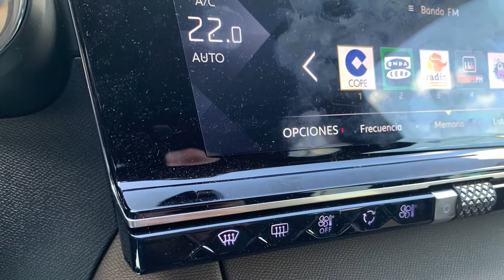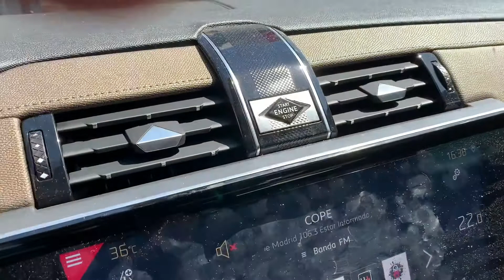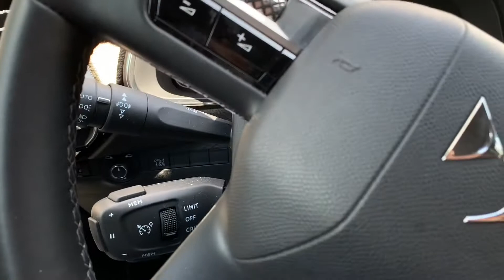Ds7 crossBack acabado agresivo en su interior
Hoy como tenía el coche en el taller me han dejado un DS7 , un acabado interior brutal y que me recuerda mucho a las películas tipo Max Max . La verdad es que no te deja indiferente!! Os dejo las tomas grabadas en su interior..